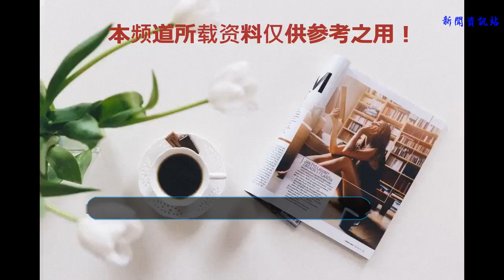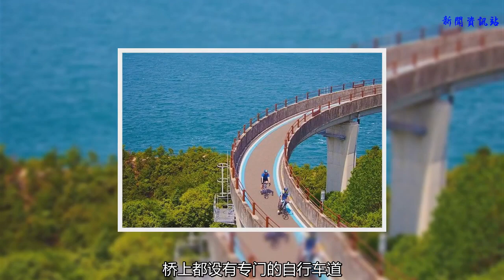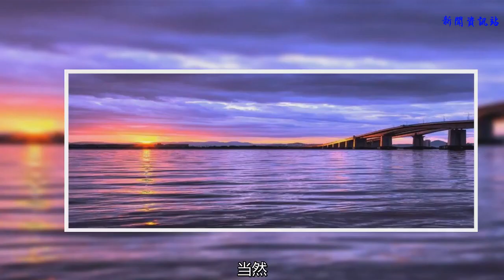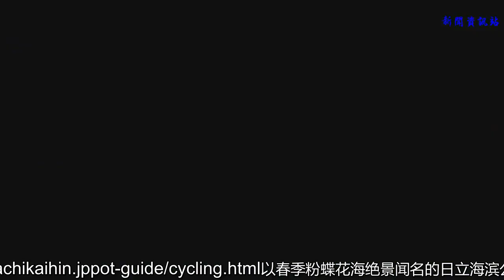深度之旅 | 日本絕美的7條自行車道，你pick哪一條？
說到最適合單車旅行的國家，
一定少不了日本。
不僅大街小巷都可看到它的身影，
更是形成了獨特的自行車文化。
行樂君也發掘了
7條絕美自行車道，
讓你騎著單車就可以領略
最美的風景，你會pick哪一條？

想走就走，想停就停；
單車旅行，
不失為深度感受日本的
最佳方式之一。
①
?廣島縣、愛媛縣?

還記得行樂君安利過的那條CNN盛贊的“世界最美自行車道”嗎？它就是西瀨戶自動車道，又被稱作瀨戶內島波海道。也是日本唯一可以騎車和步行橫跨瀨戶內海的橋梁道路！

這條路，一頭連接著愛媛縣，經向島、因島、生口島、大三島、伯方島和大島等島嶼，另一頭與廣島縣的尾道市相連，各具特色的7座高架橋梁連接起來約70公里海道，簡直是一場給單車發燒友的完美路線。

橋上都設有專門的自行車道，安全系數極高；離開主路，繞去小島內，風景也醉人得很；騎行的樂趣滿滿，絕對不辜負最美自行車道的美譽。
②
?山梨県?
山中湖環湖自行車道

沿著山中湖湖畔騎行，迎面而來的就是雄偉秀麗的富士山，這種誘惑對于單車愛好者來說，幾乎是無法抵擋！

?圖片來自山中湖村役場観光課
繞行湖畔一周路程大約是14公里，目前80%的路段可以通行自行車，路況良好，令騎行也變得輕松愜意；此外，四季景色各異，沿途還分布著眾多餐廳，咖啡吧，美術館，為單車之旅增添更多的樂趣。
③
?岡山縣?

位于岡山縣真庭市的蒜山高原，是著名的自然度假區；而蒜山高原自行車道以運動公園為起點，路線呈環狀，難度不高，可以放心騎行，更可以飽覽蒜山三座山峰之間田園牧歌般的美景。

?圖片來自okayama-kanko.jp，蒜山観光協會
隨著夏季的開始，最適合騎行的季節便到來了。特有的涼爽高原氣候，令單車旅行也變得舒適愜意。沿途更可以經過澤西牛牧場，薰衣草花田，以及入選日本名水100的冷泉等觀光名所，還可以品嘗美味的乳制品或冰淇淋，樂趣滿滿。
④
?宮崎縣?
日南海岸
官網：nichinan-cycleline.jp

位于宮崎縣南部的日南海岸，是日本最南端的里亞式海岸。與常見的水清沙幼之海灘風光不同，這里交錯著雄奇壯闊的巖岸和砂岸，形成一幅奇特而神秘的景象，令人大開眼界。

騎一部單車便可領略這無可比擬的南國風光，除了景色優美的青島及堀切嶺，景色奇異的“鬼之洗衣板”，以及有如于洞窟中建造的鵜戶神宮，都是日本首屈一指的絕景，為旅行賦予了別樣意義。
⑤
?長野縣?
輕井澤
karuizawamap.htm

作為日本知名的避暑勝地，景致幽雅、綠意盎然的輕井澤也是非常適合騎自行車悠游的。在輕井澤全域都適合騎行，涼爽的氣候、清新的空氣令人心曠神怡。

在這里騎行，會不時于蔥蔥郁郁的樹林中穿梭而過，與大自然做最親密的接觸。途中更將經過當地著名的教堂、美術館等建筑，可以隨時停下來個探奇之旅；而氣氛幽雅安靜的餐廳或咖啡館，則是旅人途中最佳的慰藉。
⑥
?滋賀縣?

風光秀美的琵琶湖，是日本自行車愛好者的騎行圣地。環湖一周約200公里的路程，如果是專業的騎行者，一天便可以輕松達成。當然，對于一般的單車騎行，可以按照需求選擇合適的路線，途中還可以隨時休息或更改行程。

?圖片來自ポク.jpouth-biwako-cycling、biwako1.jp
沿著琵琶湖環湖行，一路將經過許多著名的景點，如琵琶湖大橋、近江八幡水鄉、彥根城以及海津大崎等等，若時機得當，還可欣賞到著名的“琵琶湖八景”，是獨一無二的體驗。
⑦
?茨城縣?
國營日立海濱公園
官網：hitachikaihin.jppot-guide/cycling.html

以春季粉蝶花海絕景聞名的日立海濱公園，是一個“四季都盛開著鮮花”的地方。夏季的薰衣草，玫瑰，秋季的地膚，波斯菊，盛開時的景色也都絢爛多姿。

不僅擁有美麗的大花海，這里也是人氣的單車騎行地。除了擁有全長11公里、沿著花海延伸的絕美自行車道之外，更設有四個自行車中心、自行車數量達到千臺以上，充分保證騎行的需要。平坦的車道、隨著四季變換的自然美景，也特別適合帶小朋友來一次單車之旅。
TIPS
夏日騎行注意事項
1/夏日紫外線強烈，不僅要勤涂防曬霜，而且要避免肌膚裸露在外。防曬衣、太陽鏡、遮陽帽也不可缺少。長時間騎行請做好專業防護措施。
2/騎車時間也有講究，盡量避開11:00-15:00這段時間，選擇在陽光不那么強烈的早晨或下午騎行。
3/及時補充水分及鹽分，但是不建議飲用碳酸飲料及濃縮果汁。此外，應隨身攜帶防中暑藥品。
4/日本的騎車規則與國內有所不同，比如自行車需要靠左側通行、夜間需要開車燈以及禁止載人等，可以事先了解一下。
END.
這里有
也有